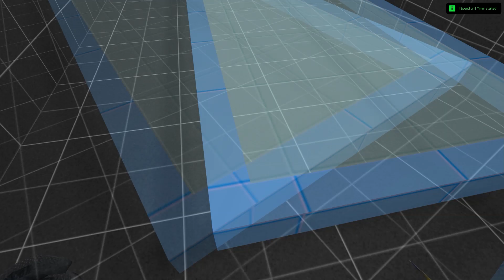[CS 1.6] speedrun_sqn 20.180 |~~SKuLL~~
333 FPS
Uzun zaman sonra speedrun videoları ile karşınızdayım.Bir süre speedruna ara vermiştim, son 1 haftadır tekrar girmeye başladım ve yavaş yavaş ısınıyorum.
Introyu biraz hızlandırdım normalde 15 saniyeydi buda uzun bir süre.Yarın speedrun short yükleyeceğim.
Takipte kalın iyi seyirler.